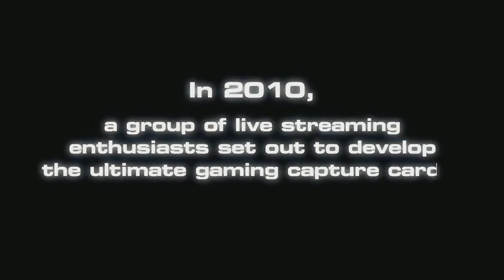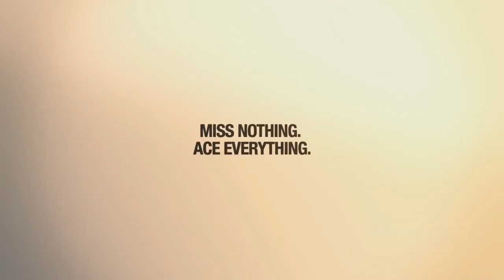NiP vs. Anexis | fnatic FragOut CS:GO-League 1 | de_nuke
Am 27. Januar startet die von fnatic veranstaltete Liga mit dem Namen FragOut. Insgesamt acht Teams kämpfen dabei um 2.750 US-Dollar, die auf die ersten drei Plätze aufgeteilt werden. Am morgigen Abend werden die Gruppen live bei unseren Kollegen von ESPlanet ausgelost. Auch aus deutscher Sicht darf man auf die Liga gespannt sein.